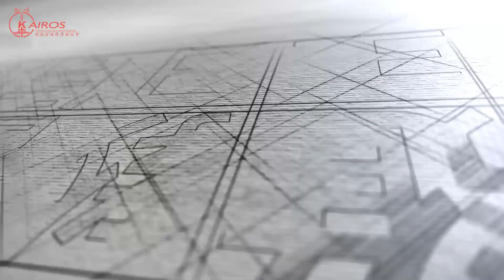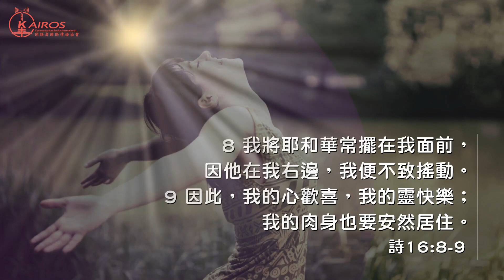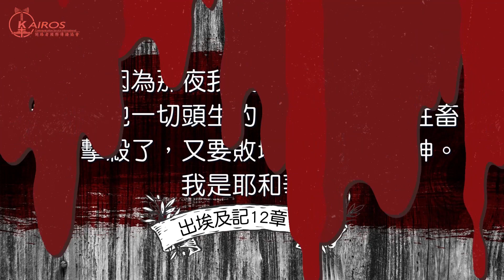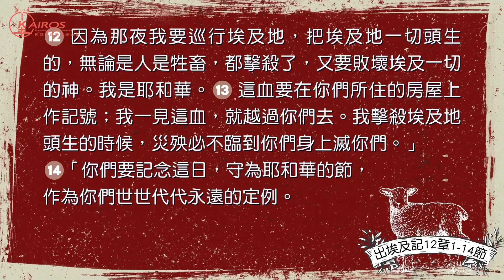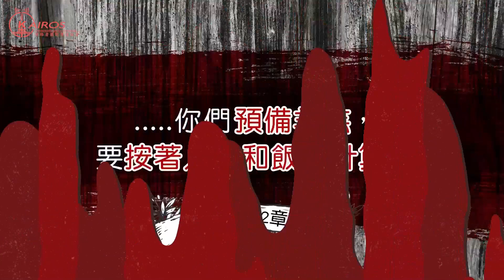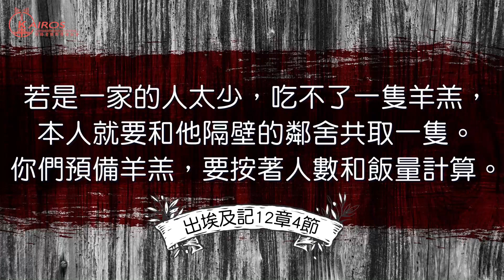主日證道：「恐懼戰競的同樂會（一）「你需要做一個改變」」｜ 鍾榮凱 牧師 ｜前進教會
你需要做一個改變